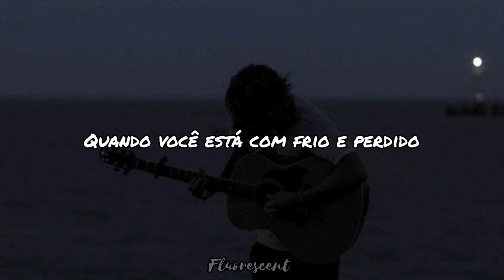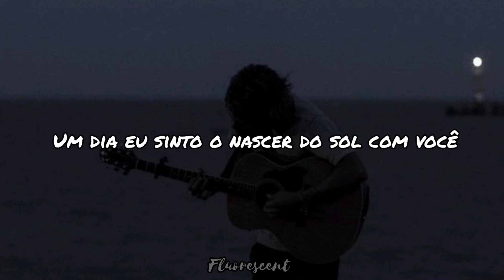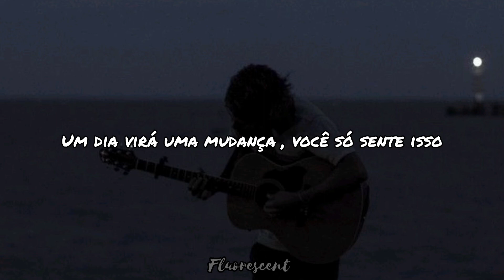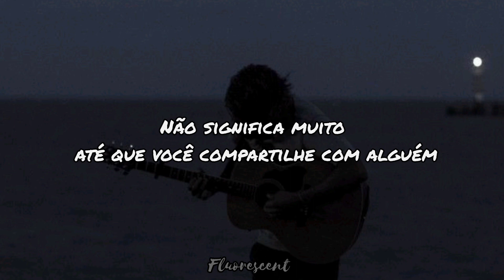Open Hearts - HAEVN & Birdy (Tradução)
✍︎𝐏𝐞𝐫𝐟𝐢𝐬 𝐁𝐢𝐫𝐝𝐲

☕︎𝐏𝐞𝐫𝐟𝐢𝐬 𝐇𝐀𝐄𝐕𝐍

Lyrics

When you're cold and lost
And your dreams turned into dust
Losing all you ever fought for
Broken down alone in the dark
Almost beaten but that's not who you are

Open hearts
Forever young
One day your change will come
You only feel it
When you share it with someone

From this fear
Like flowers in concrete
One day I feel the sunrise with you
See the world light up in your eyes
Longing never dies

Open hearts
Forever young
Just wait for a little while longer
Wait for a little while
If you almost stop

Open hearts
Forever young
One day a change will come
It doesn't mean much till you share it with someone